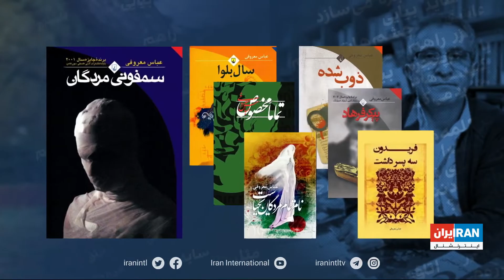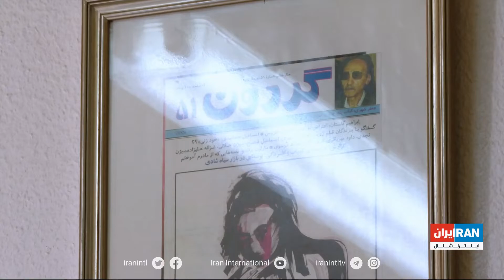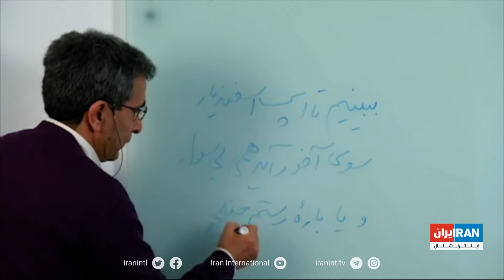نگاهی به زندگی عباس معروفی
با قهرمان های داستان‌هایش در تاریخ معاصر ایران سفر کردیم. با سمفونی مردگان، عاشق شدیم و بر پیکر فرهاد گریستیم. ۵ دهه او داستان نوشت و ما خواندیم و حظ بردیم. او خلق کرد و ما با رویاهایش بالا و پایین شدیم و خندیدیم و گریستیم و خود را در تارپود کتاب هایش یافتیم. قهرمان هایی آشنا و غربیه. دور یا نزدیک. عباس معروفی،‌نویسنده،‌شاعر،‌ناشر و منتقد ادبی در سن ۶۵ سالگی در برلین درگذشت. او که در ایران مهر توقیف خورد و از وطنش رانده شد اما رد قلم رویاپردازاش در حافظه چند نسل درخشیده و می درخشد. جانی که به تاریخ دهم شهریور جاودانه شد. شبنم آذر گزارش می دهد.